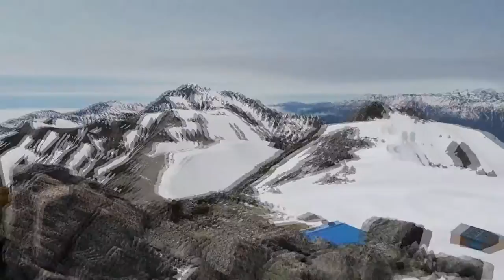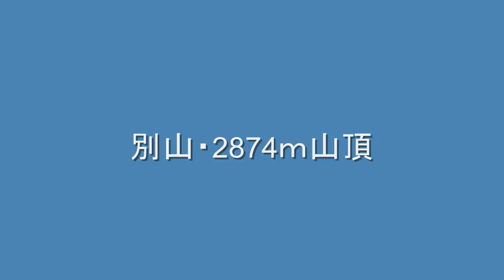立山・三山登山 ５月２５日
素晴らしいお天気に恵まれ
室堂から雄山、大汝山、別山と剣御前小屋へ単独縦走です。